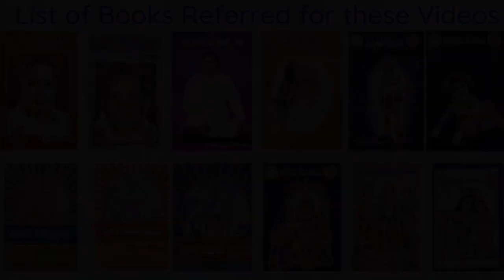Taata Garu - The Raja Yogi - Episode - 30 - About Astrals